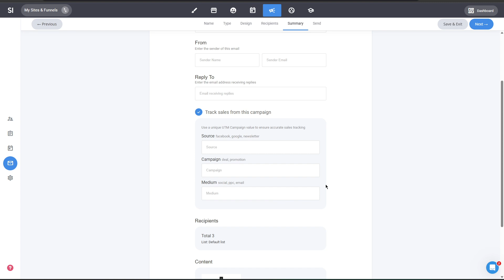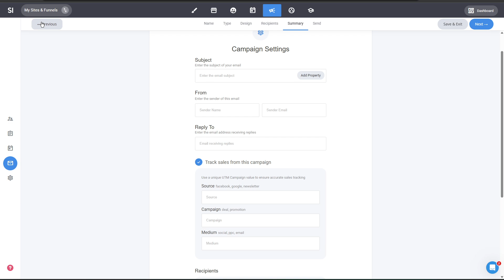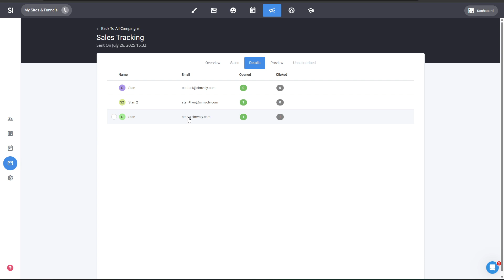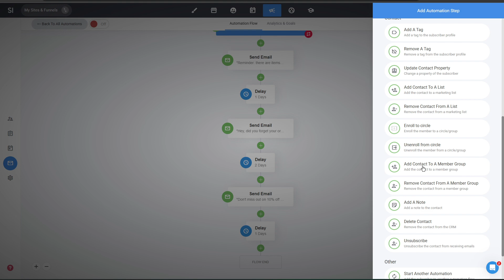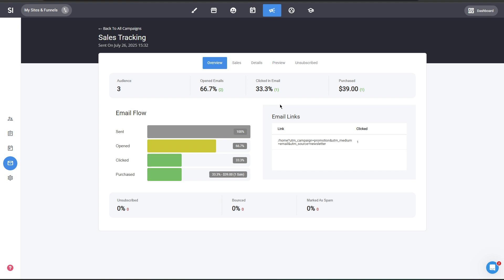Sales Tracking | Automation Triggers and Actions | CRM Additions [Update]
You haven't started your website, funnel or online store with Simvoly yet?

You want the whole platform under your brand? Check our Free Agency Academy